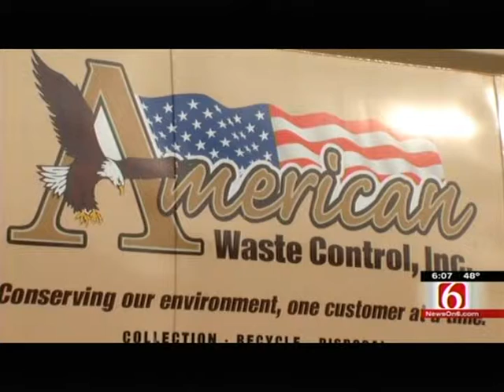KOTV American Waste Control Gives to Soldier's Wish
AMERICAN WASTE CONTROL RELEASES UNBOXING CHRISTMAS RESULTS
Presents $2,500 to Soldier’s Wish in special ceremony

 TULSA, OKLA. – Jan. 20, 2015 – American Waste Control, the largest waste collection, recycling and waste-to-energy company in Oklahoma, has just announced the results of this year’s Unboxing Christmas Campaign: According to company leaders, 2,483,374 pounds of recyclables were recovered during the 12 day campaign. To celebrate the success, American Waste Control is hosting a special ceremony at 10am, Wednesday, January 21, 2015 at American Waste Control, 1420 W 35th Street, in Tulsa where it will present a check in the amount of $2,500 to Soldier’s Wish charity.

“We’re so pleased to see people recycling and helping our veterans in Tulsa,” said Kenny Burkett, founder and owner of American Waste Control.   “Our Unboxing Christmas campaign is a meaningful event that not only helps our environment, but this year will go to provide for the brave men and women in our armed forces.”

The campaign lasted from December 26 through January 6th and was designed to encourage recycling of most of the Christmas waste and packaging this year. Items that could not be processed through Mr. Murph were sent to the new waste to energy processing plant at American Environmental Landfill and turned in to power.

 “I think we all need to look seriously at the huge benefits of recycling, particularly during peak times like Christmas, and how it can reduce waste,” says Burkett. “Campaigns like this are a great way to bring awareness for the need for recycling and doing something meaningful to honor our veterans and those who gave everything for our freedoms.”

American Waste Control targeted a company-wide milestone for the two-week campaign, basing its goals on daily averages from its Mr. Murph recycling facility. Anything that could not be recycled, say company officials, went to its newly installed waste to energy plant at its landfill, American Environmental Landfill, where trash is being harnessed to power over 4,800 homes in Osage County. A portion of proceeds from the campaign go to Soldier’s Wish, a charity dedicated to granting the wishes of soldiers and their families.

American Waste Control owns Tulsa Recycle and Transfer, which processes all of the city of Tulsa's household recyclables. As the home to Oklahoma’s most efficient Material Recovery Facility (Mr. Murph), AWC is able to process and reclaim over 200 tons of recyclables per day from the waste stream.

American Waste Control also now has over 600 Mr. Murph drop off sites throughout Tulsa. for a list of these locations along with a map for directions.

About American Waste Control
American Waste Control is a locally owned and operated company that is passionate about taking care of its customers and employees. AWC has always prided itself in being able to tailor its services to its customer’s individual needs while providing the best in clean and environmentally friendly operations.  AWC is also committed to its employees with some of the most comprehensive benefits in the industry, including 100% paid health insurance, a free onsite gym with personal trainer, free onsite clinic with doctor, and a free onsite chiropractor.  The mission of American Waste Control is to make a positive impact on the environment through safe waste management practices.